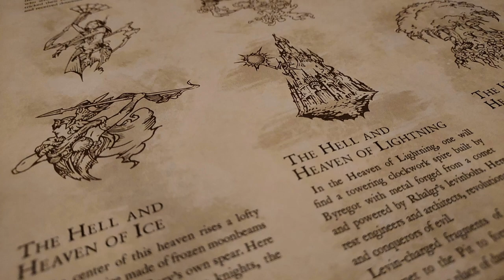FFXIV Myths of the Realm Recap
Hello again! It's almost time for 6.5, and that means the Myths of the Realm raid will be coming to a conclusion. To prepare for the final part, I've put together a video summary for parts 1 and 2.

This was more challenging to make than my previous video, as this raid covers significantly more information. Nonetheless, I did my best to cover everything important without dragging on too long. Someday I would love to make a more thorough lore video about the Twelve.

I'm sure I may have pronounced some names wrong, and I apologize for that. I'm doing my best.

What are you looking forward to in 6.5? What do you hope to see in the finale of the alliance raid?

And most importantly, is Oschon Deryk or the Opo-Opo?

00:00 Introduction
1:51 Part 1 - Aglaia
14:41 Part 2 - Euphrosyne
31:55 Conclusion